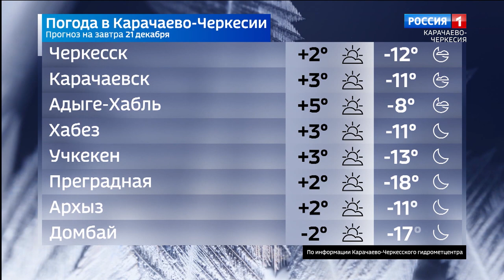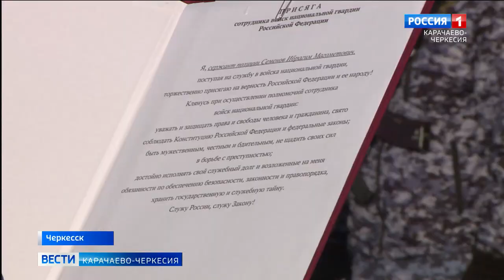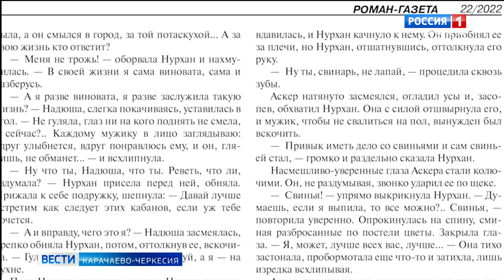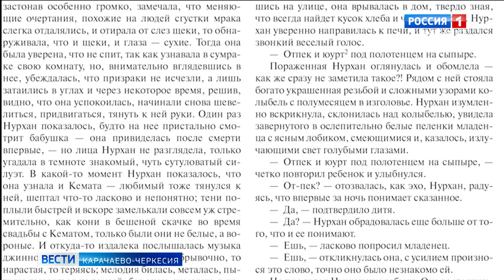Вести Карачаево-Черкесия 20.12.2022